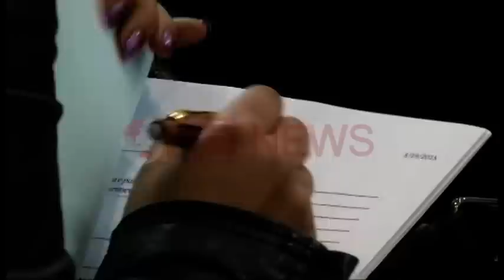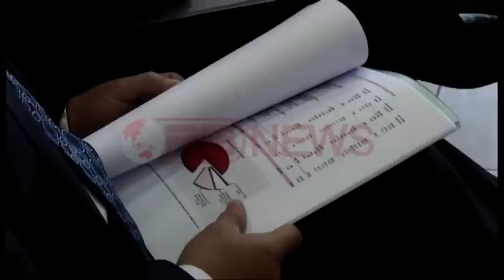Rritet mosha e daljes në pension për funksionarët e lartë, nga 55 në 60 vjeç- Ora News-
Funksionarët më të lartë të vendit nuk do të dalin më në pension 55 vjeç, por 60. Në Komisonin e Çështjeve Sociale u diskutua për këtë draft dhe Ministri Veliaj tha se nuk do të jetë ndryshimi i vetëm. Këta zyrtarë do të paguajnë dhe kontribute me shumë se pjesa tjerër e qytetarëve. Këtë vit do të ecet dhe me sistemin e dixhitalizimit të sigurimeve shoqërore, ku secili prej nesh ka mundësi të shoh online nëse paguhen ose jo kontributet.